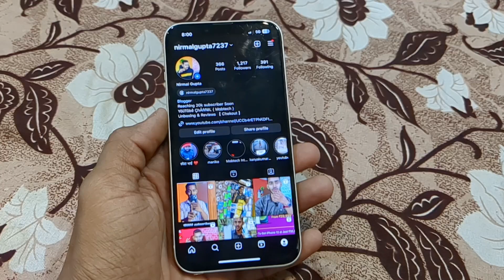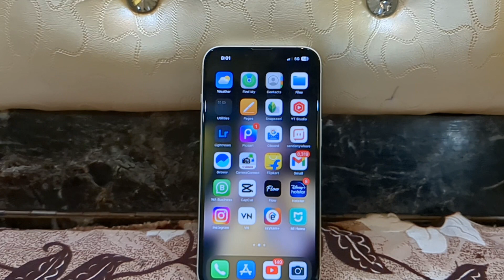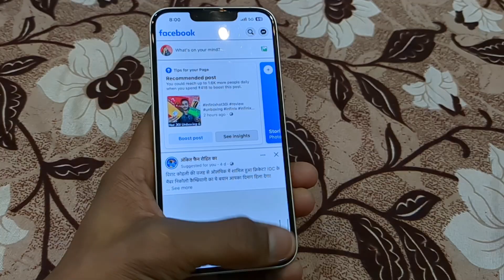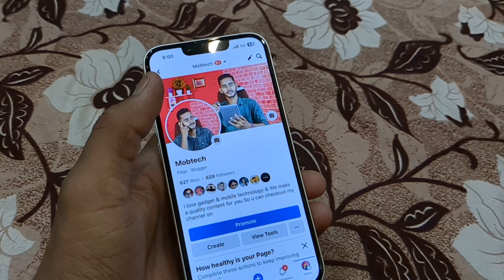iPhone 14 review ₹51999 // YouTube video, short video, 📸 photography / video Editing / Buy Or Not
iPhone 14 review for 📱 YouTube video, short video, 📸 photography / video Editing  / Buy Or Not

⚡️⚡️⚡️⚡️Tags⚡️⚡️⚡️